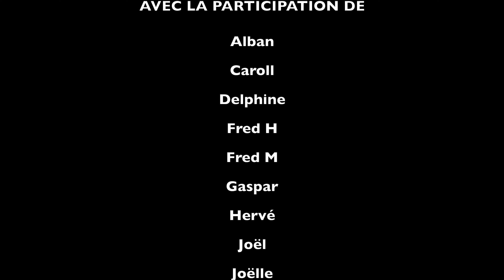Jeûne et Trek Aude Septembre 2024 Version Courte